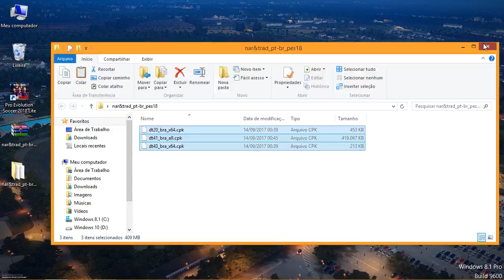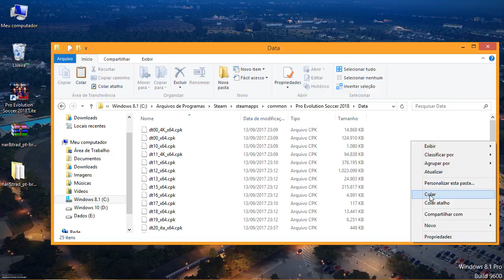PES 2018 Lite não inicia... erro de tela preta | Solução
Veja como corrigir um problema em que o Pro Evolution Soccer 208 Lite não inicia e ocorre o erro de tela preta.